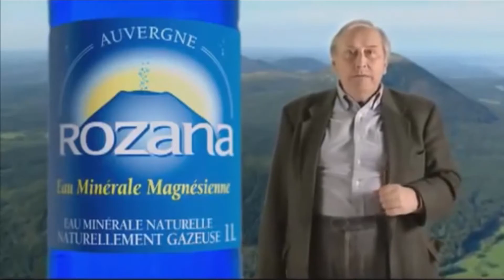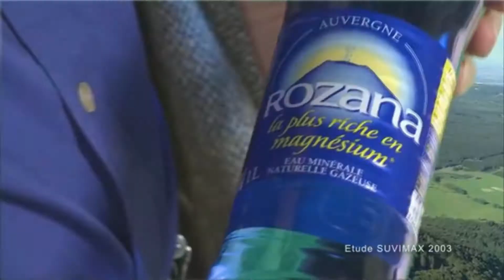[YTP FR] Papillaud est un ananas (hommage à Pierre Papillaud)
Chérie ou est tu?
A notre regret le PDG de la société Roxane Pierre Papillaud, l’un des leaders du marché de l’eau en France est décédé à l’âge de 81 ans, 3 jours avant la publication de cette ytp (cela devient très bizzare puisque c'est la deuxième personne a qui il arrive malheur après l'avoir parodié et avant que l'on publie la vidéo... c un très gros hasard :0 ). Cette ytp devient donc un hommage à lui bien petit qu'il soit.